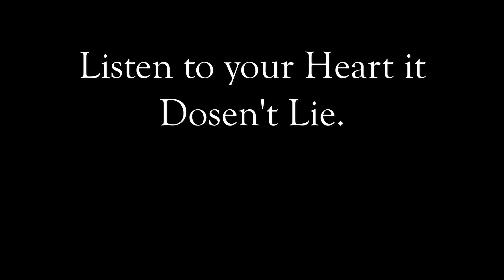Fairy Stones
Because she believes in Fairies I road to Fairy Stone Virginia to find Fairy Stones.

The address to go to find the stones is:::
 10705 Fairystone Park Hwy, Bassett, VA 24055